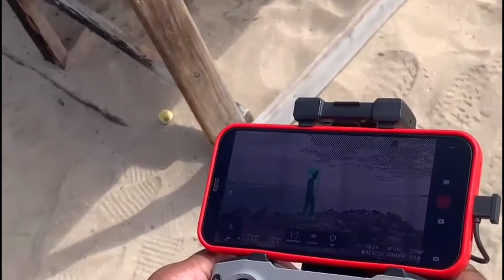Drone job in hellshire (vlog#6)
Dji mavic flight for a music video